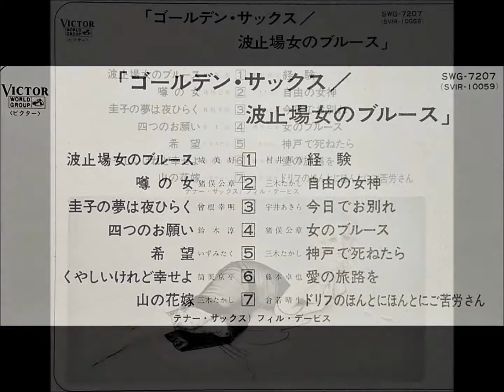フィル・デービス（秋本薫） 「神戸で死ねたら」（西田佐知子） ムード・テナー・サックス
ゴールデン・サックス
「波止場女のブルース」

テナー・サックス：フィル・デービス（秋本薫）

発売元：日本ビクター株式会社           SWG - 7207  (SVIR - 10059)
￥1,950